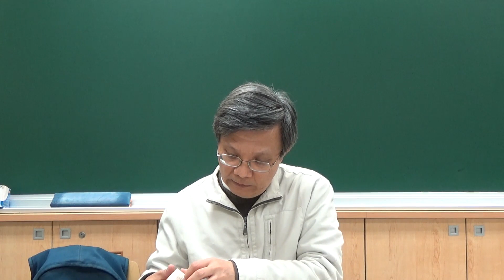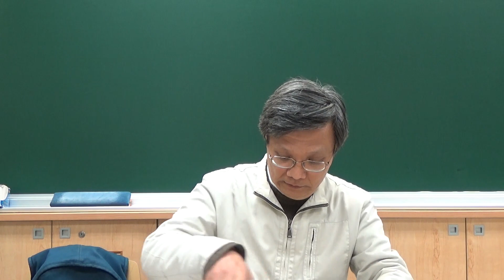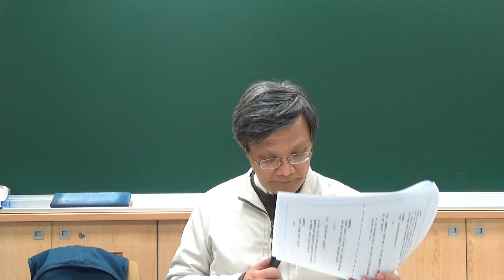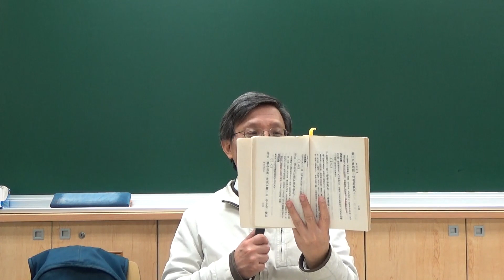臺灣大學吳展良教授：《論語‧子罕》第七講 部分1「 子欲居九夷。或曰：『陋，如之何！』子曰：『君子居之，何陋之有？』」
臺灣大學歷史系吳展良教授《論語‧子罕篇》講述；課程：天一社（原：東方文化講習會）
上課用書：朱熹，《四書集注》；錢穆，《論語新解》

子欲居九夷。或曰：「陋，如之何！」子曰：「君子居之，何陋之有？」

子曰：「吾自衛反魯，然後樂正，雅頌各得其所。」

子曰：「出則事公卿，入則事父兄，喪事不敢不勉，不為酒困，何有於我哉？」

子在川上，曰：「逝者如斯夫！不舍晝夜。」

《四書集注》

子欲居九夷。東方之夷有九種。欲居之者，亦乘桴浮海之意。或曰：「陋，如之何！」子曰：「君子居之，何陋之有？」君子所居則化，何陋之有？

《論語新解》

九夷：東方之羣夷。子欲居之，亦“乘桴浮海”之意。

陋：文化閉塞。

君子居之，何陋之有：若有外來君子居其地，即證其地非閉塞。孔子此答，亦與「浮海」章「無所取材」語風趣略同。若必謂孔子抱化夷為夏之志，則反失之。

【白話試譯】

先生想居住到九夷去。有人說：「九夷閉塞，怎住下呀？」先生說：「有外面君子去住，那還稱什麼閉塞呢？」

《四書集注》

子曰：「吾自衛反魯，然後樂正，雅頌各得其所。」魯哀公十一年冬，孔子自衛反魯。是時周禮在魯，然詩樂亦頗殘闕失次。孔子周流四方，參互考訂，以知其說。晚知道終不行，故歸而正之。

《論語新解》

樂正：此有兩解：一是正其樂章，一是正其樂音。兩義可兼采。

雅頌各得其所：詩篇之分〈雅〉、〈頌〉以體製，樂之分雅、頌則以音律。正其樂章，如〈鹿鳴〉奏於鄉飲酒、鄉射、燕禮。〈清廟〉奏於祀文王、大嘗禘、天子養老、兩君相見之類。正其樂音，正其音律之錯亂。

【白話試譯】

先生說：「我自衞返到魯國，始把樂釐正了。〈雅〉與〈頌〉各自獲得了它們原來應有的處所。」

《四書集注》

子曰：「出則事公卿，入則事父兄，喪事不敢不勉，不為酒困，何有於我哉？」說見第七篇，然此則其事愈卑而意愈切矣。

《論語新解》

言此數事，於我無難。或說：孔子幼孤，其兄亦早亡，此章未必在早年，則不專為己發。要之是日常庸行，所指愈卑，用意愈切，固人人當以反省。

【白話試譯】

先生說：「出外奉事公卿，入門奉事父兄，有喪事不敢不勉盡我力，不要被酒困擾了，這些對我有何困難呀？」

《四書集注》

子在川上，曰：「逝者如斯夫！不舍晝夜。」夫，音扶。舍，上聲。天地之化，往者過，來者續，無一息之停，乃道體之本然也。然其可指而易見者，莫如川流。故於此發以示人，欲學者時時省察，而無毫髮之間斷也。程子曰：「此道體也。天運而不已，日往則月來，寒往則暑來，水流而不息，物生而不窮，皆與道為體，運乎晝夜，未嘗已也。是以君子法之，自強不息。及其至也，純亦不已焉。」又曰：「自漢以來，儒者皆不識此義。此見聖人之心，純亦不已也。純亦不已，乃天德也。有天德，便可語王道，其要只在謹獨。」愚按：自此至篇終，皆勉人進學不已之辭。

《論語新解》

逝，往義。舍同捨。或訓止，然晝夜不止，不當言不止晝夜。不捨晝夜者，猶言晝夜皆然。年逝不停，如川流之長往。或說：本篇多有孔子晚年語，如「鳳鳥」章，「美玉」章，「九夷」章，及此章；身不用，道不行，歲月如流，遲暮傷逝，蓋傷道也。或說：自本章以下，多勉人進學之辭。此兩說皆得之。宋儒以道體之說釋此章，亦一解。

【白話試譯】

先生在川水之上，說：「去的就像這樣呀！它不捨晝夜地向前。」